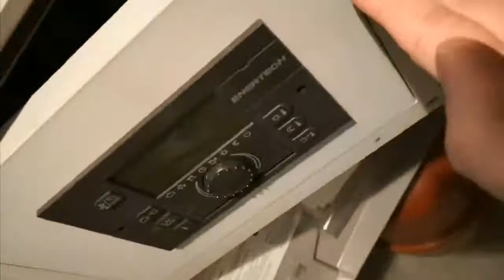Display blinkt Enertech Giematic comfort plus Heizungssteuerung Heizungsregler reparieren Reparatu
Enertech Giematic - Bei mir ist heute sie Heizung ausgefallen. Man hört nur noch ein klackern und der Bildschirm geht ein und aus.